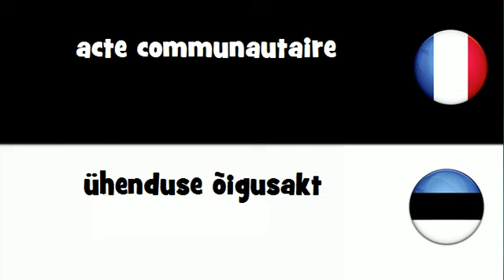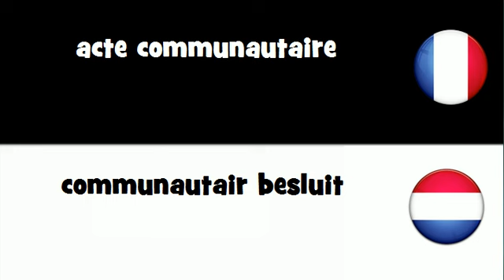Traduction en 20 langues # acte communautaire